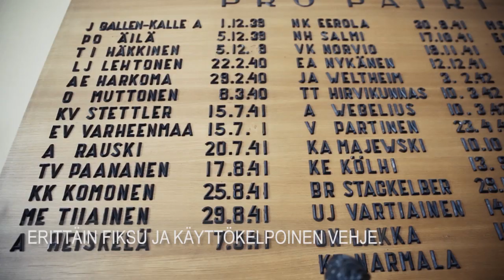Veteraanit muistelevat sotia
Julkaisu - Etelä-Suomen Sanomat